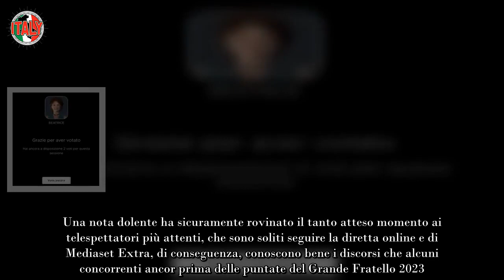“C’è il primo finalista” Grande Fratello, il ‘dunque’ si avvicina è arrivato il nome Sorpresi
Sembra impossibile eppure è così. A pochissime ore dalle tesissime nomination della 38esima puntata in rete già spuntano sondaggi a più non posso e a proposito di chi sarà il primo finalista del Grande Fratello 2023. Di solito i risultati vengono diffusi il giorno stesso. Ora sono talmente eclatanti che già se ne parla.

Una nota dolente ha sicuramente rovinato il tanto atteso momento ai telespettatori più attenti, che sono soliti seguire la diretta online e di Mediaset Extra, di conseguenza, conoscono bene i discorsi che alcuni concorrenti ancor prima delle puntate del Grande Fratello 2023. Sembra già sapessero. Ma i sondaggi?